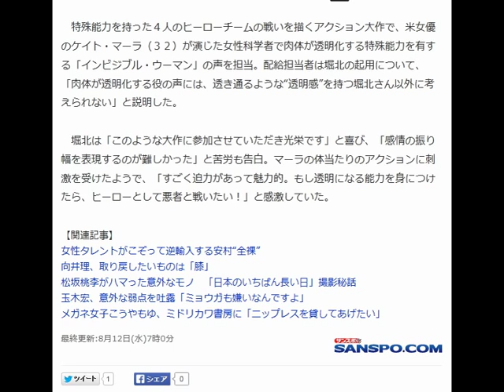堀北真希、透明に！？実写映画初声優「すごく迫力があって魅力的」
堀北真希、透明に！？実写映画初声優「すごく迫力があって魅力的」         サンケイスポーツ 8月12日(水)7時0分配信

　女優、堀北真希（２６）が１０月９日公開の米映画「ファンタスティック・フォー」（ジョシュ・トランク監督）の日本語吹き替え版で、ヒロインの声を務めることが１１日、分かった。

 　堀北は２００８年のアニメ映画「ドラえもん　のび太と緑の巨人伝」にゲスト声優として参加した経験はあるが、実写映画の吹き替えは初めて。

 　特殊能力を持った４人のヒーローチームの戦いを描くアクション大作で、米女優のケイト・マーラ（３２）が演じた女性科学者で肉体が透明化する特殊能力を有する「インビジブル・ウーマン」の声を担当。配給担当者は堀北の起用について、「肉体が透明化する役の声には、透き通るような“透明感”を持つ堀北さん以外に考えられない」と説明した。

 　堀北は「このような大作に参加させていただき光栄です」と喜び、「感情の振り幅を表現するのが難しかった」と苦労も告白。マーラの体当たりのアクションに刺激を受けたようで、「すごく迫力があって魅力的。もし透明になる能力を身につけたら、ヒーローとして悪者と戦いたい！」と感激していた。